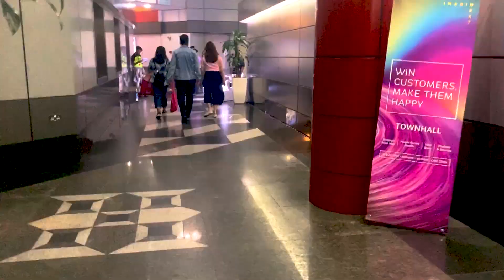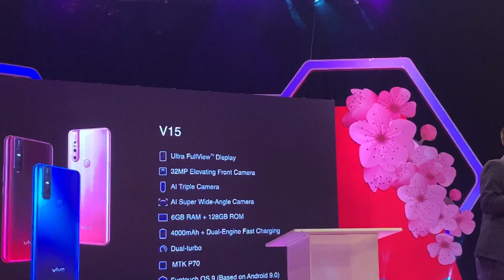Vivo V15 Blossom Pink Launching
Background music
Artist: NICOLAI HEIDLAS
Title: Rising